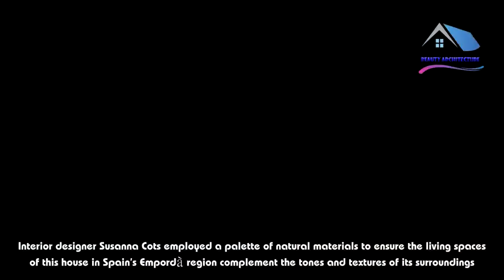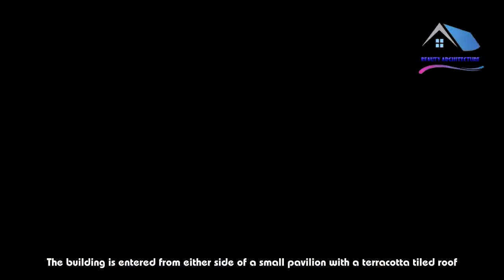Oxygen by Susanna Cots uses oak and stone to reference its setting - Beauty Architecture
Interior designer Susanna Cots employed a palette of natural materials to ensure the living spaces of this house in Spain's Empordà region complement the tones and textures of its surroundings.The 600-square-metre property is situated in the historic natural region to the north of Barcelona, and was built by local developer Gestió7.Susanna Cots was tasked with creating an interior scheme that enhances the connection between the various rooms and its surrounding gardens."The slow pace of life, neutral colours and respect for nature are the leitmotif of the design concept," said the studio, which has offices in Barcelona as well as Hong Kong."All the rooms have been designed as cubes linked together by glass passages that make us feel as if we were strolling through a forest."The house is configured as a series of boxes containing living areas connected by glazed corridors that maintain views between the rooms and out towards the nature.The building is entered from either side of a small pavilion with a terracotta tiled roof. This main entrance leads into a reception area containing armchairs and a sculpture.A sloping ceiling with exposed rafters and a view straight through to the rear garden immediately introduce features that recur throughout the interior.The reception area flows into an open-plan living room and dining area lined with full-height glazed walls that look out onto the garden and swimming pool.To one side of this main living space is a kitchen, with black-framed glass doors creating a partition while maintaining a visual connection between the rooms.At the opposite end of the house from the kitchen is a wing containing five bedroom suites, including a master suite that extends out into the garden.A glazed corridor leading towards the bedrooms is flanked on either side by landscaped courtyards, creating a sense of traversing an outdoor threshold between the private and communal areas.Cots used natural oak for floors, doors and cabinets throughout the house to create a neutral backdrop for the tranquil and tactile scheme.The wood is complemented by ceramic and stoneware surfaces in rooms requiring more robust finishes, including the bathrooms and kitchen.Whitewashed stone and glazed tiles feature in renovated Spanish farmhouse by Arquitectura-G.